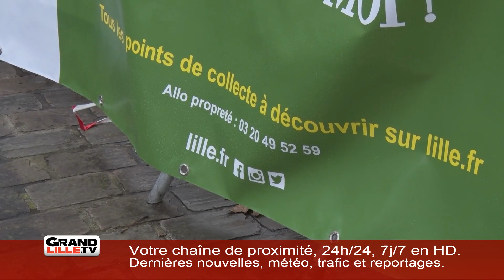Edition du 3 janvier 2019 - 9h45